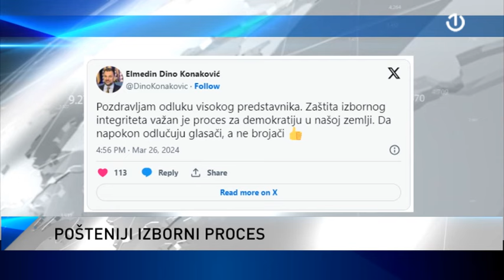Reakcije na odluku OHR-a